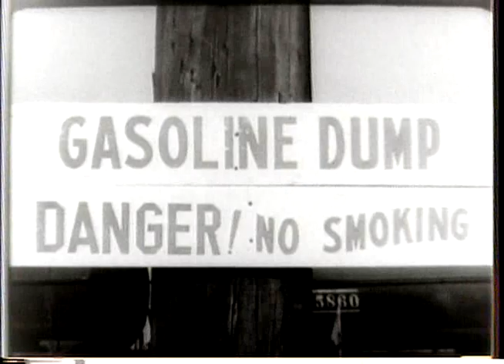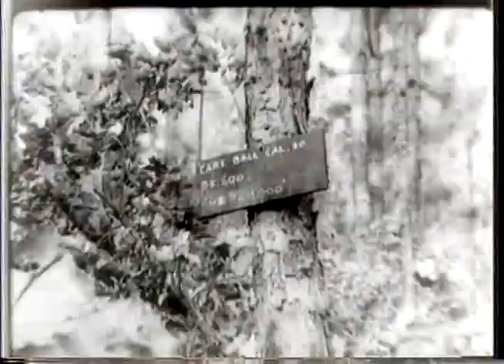YOUR ARMY IN THE MAKING, On army maneuvers in North and South Carolina, 1941. Consists mostly of...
On army maneuvers in North and South Carolina, 1941. Consists mostly of brief scenes of representative activities by various branches, corps, and special troops. Reel 1, tents are erected, communications are set up, and supplies are unloaded. An evacuation hospital is established. Artillery is "fired" and horses pull guns and supplies to various positions. Reel 2, horses are groomed and then carry guns and cavalry troops to battle areas. Shows simulated combat. Engineers build various kinds of bridges.

From: Series: Film Bulletins, ca. 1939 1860 - ca. 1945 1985
localIdentifier: 111-FB-15
naId: 24426